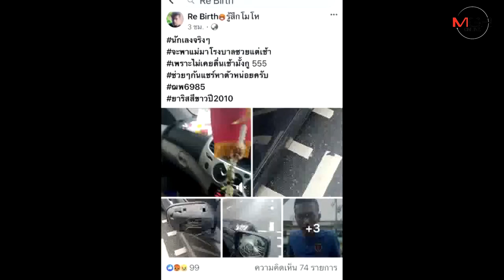เจออีกหนุ่มหัวร้อน ถูกบีบแตรเตือนขยับรถ ไม่พอใจขับรถไล่บี้ก่อนใช้ไม้เบสบอลตีรถ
ร้อนกันจัง!! เจออีกหนุ่มหัวร้อน ไม่พอใจถูกบีบแตรเตือนให้เคลื่อนรถขณะถึงสัญญาณไฟเขียว ขับรถไล่บี้คู่กรณีก่อนใช้ไม้เบสบอลตีกระจกข้างเสียหาย สุดท้ายเจอถ่ายคลิปแจ้ง ตร.ดำเนินคดีเผยโชคดีแม่ป่วยโรคหัวใจไม่เป็นอันตราย